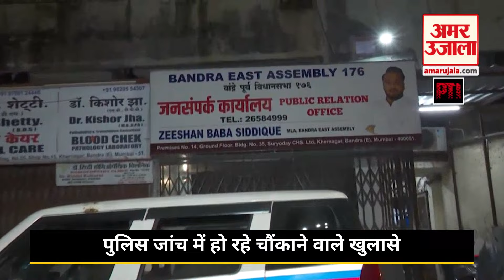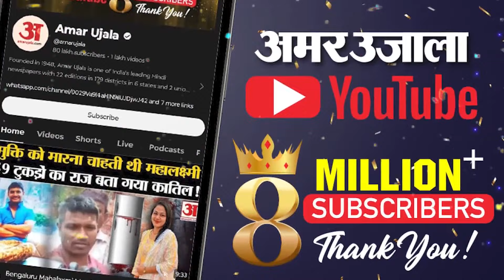Baba Siddique Murder: पूर्व नियोजित थी बाबा सिद्दीकी की हत्या! पुलिस जांच में चौंकाने वाले खुलासे